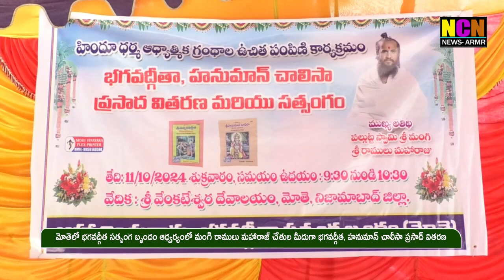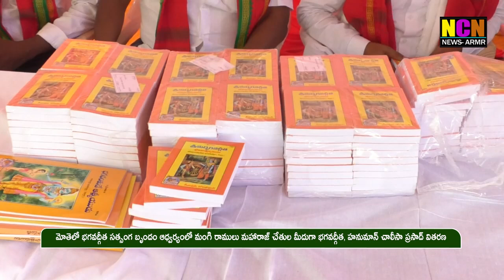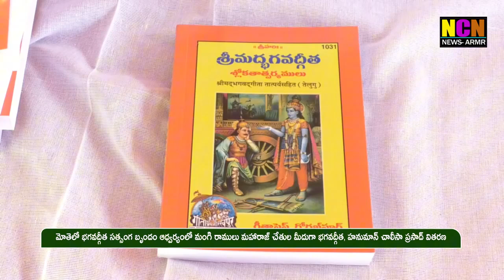భగవద్గీత సత్సంగ బృందం ఆధ్వర్యంలో మంగి రాములు మహారాజ్ చేతుల మీదుగా హనుమాన్ చాలీసా ప్రసాద్ వితరణ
మోతెలో భగవద్గీత సత్సంగ బృందం ఆధ్వర్యంలో మంగి రాములు మహారాజ్ చేతుల మీదుగా భగవద్గీత, హనుమాన్ చాలీసా ప్రసాద్ వితరణ